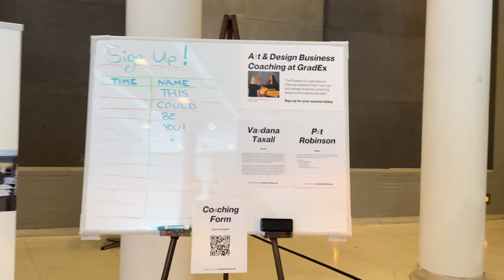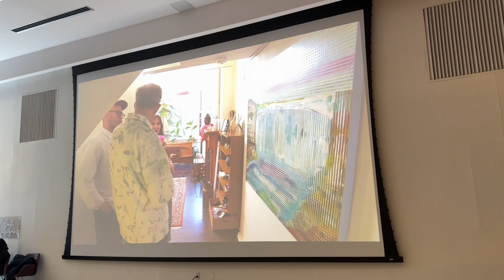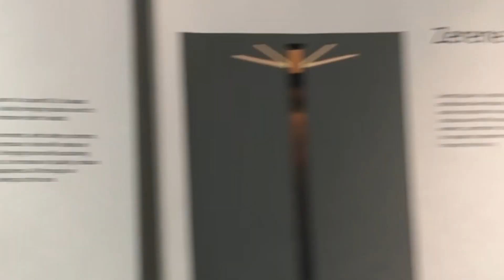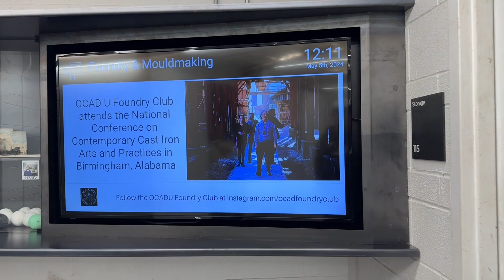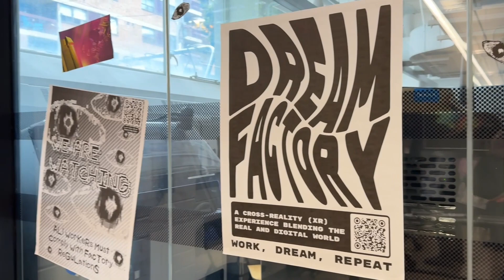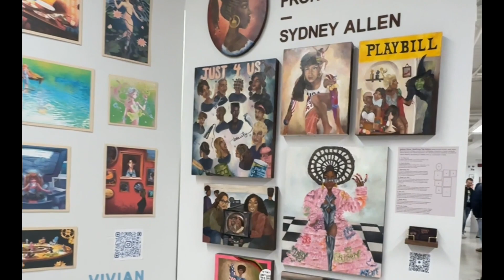May 5th OCAD art exhibition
GRADEX 109 – TORONTO’S LARGEST FREE ART AND DESIGN EXHIBITION